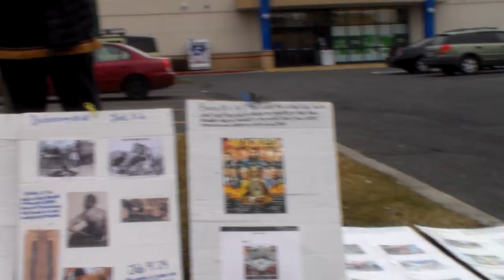Let your conversation be seasoned with salt!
Zechariah 8 V 16 KJV  These are the things that ye shall do; Speak ye every man the truth to his neighbour; execute the judgment of truth and peace in your gates: